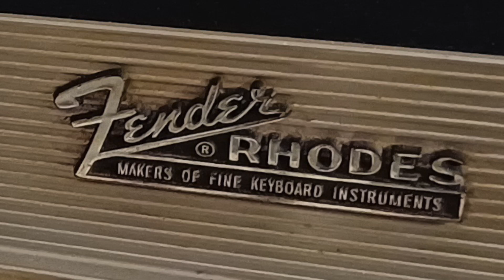Django (Fender Rhodes, Mark I)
Comp.: J. Lewis
- Fender Rhodes, Mark I (1974)